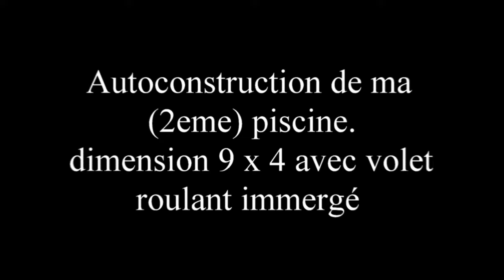Auto construction piscine 9 x 4 en bloc à bancher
Construction de ma 2ème piscine en bloc à bancher, dimension 9 x 4 avec volet roulant immergé.